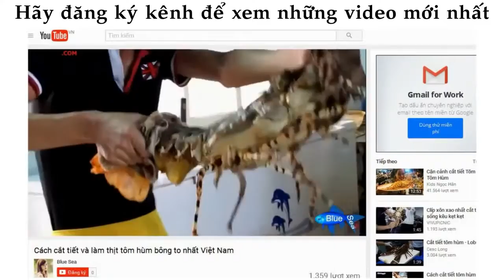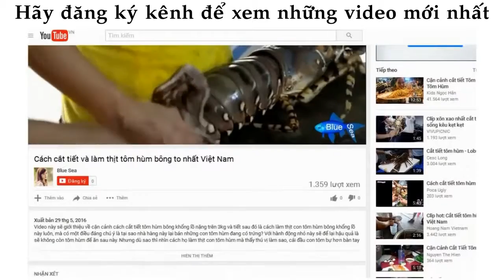ᴴᴰ Amazing People Catching Fish ❤ Videos Sea creatures 015 ✓